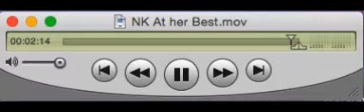nikson at her lunatic best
Lunatic Fairfield, Woman